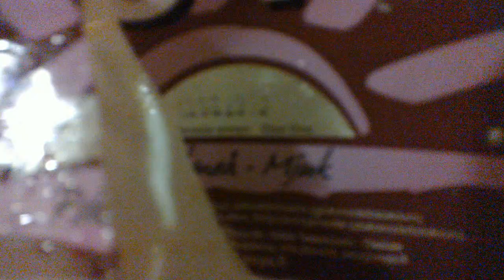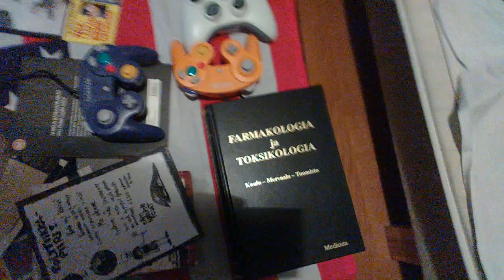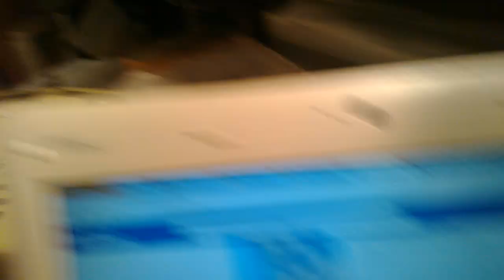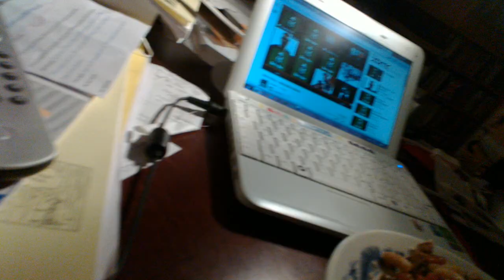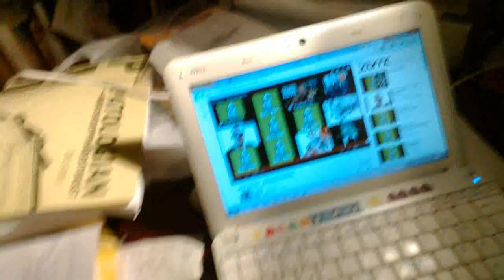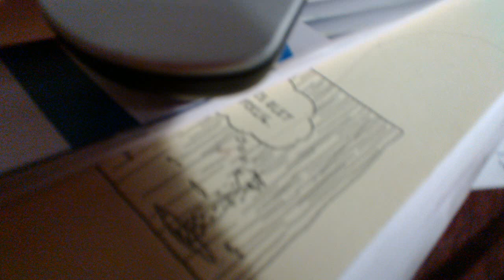Kokkasin tofua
Kokeellista keittelyä + löpinää